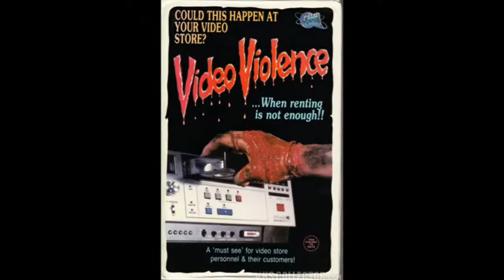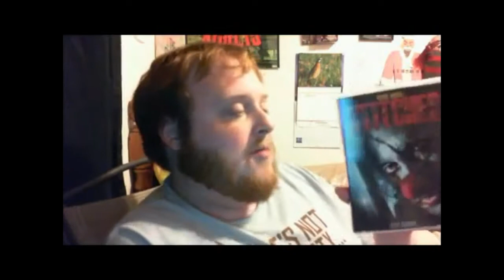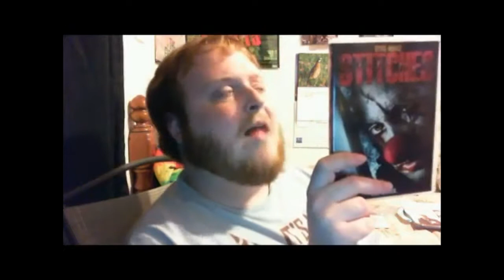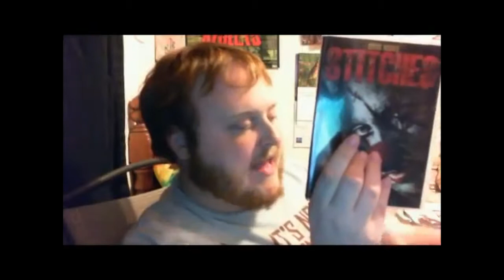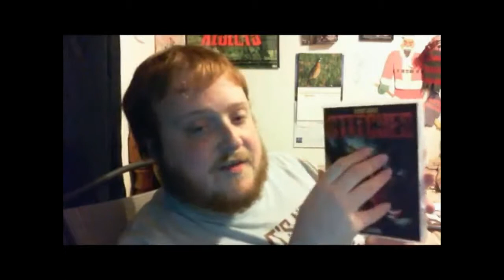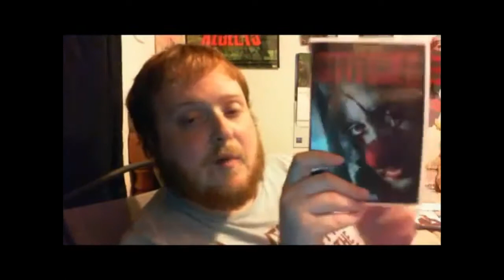Stitches (2012) REVIEW!!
A re-upload of the 2012 slasher I originally did for an old channel.